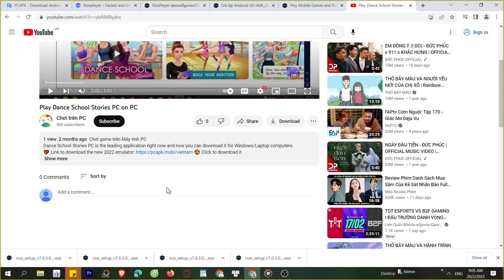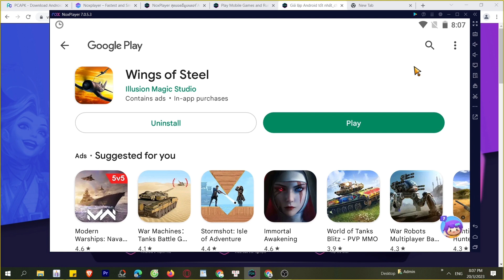Cách tải Wings of Steel trên Máy tính, Laptop Windows tốt nhất, MOD APK PRO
Link tải nè 😘 Wings of Steel trên Máy tính Windows/ Laptop mượt nhất. 💘 link tải giả lập mới 2023 Nó là một trò chơi rất thú vị, bạn có thể khám phá nó ngay bây giờ, MOD APK Unlocked tiền, Premium MOD APKS menu, skin, APK MODDER Miễn phí,

0:00 giới thiệu xxx PC
0:18 hướng dẫn
1:09 cách tải phần mềm giả lập
1:15 cài đặt Phần mềm
1:37 bắt đầu sử dụng
2:03 đăng nhập Tài khoản Google
2:08 mở CH Play Store
2:03 tải apps xxx cho Máy tính
2:25 mở xxx cho Windows
3:02 Trải nghiệm ứng dụng xxx trên PC